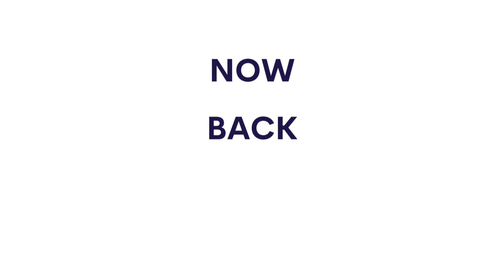Conference 2024 promo video